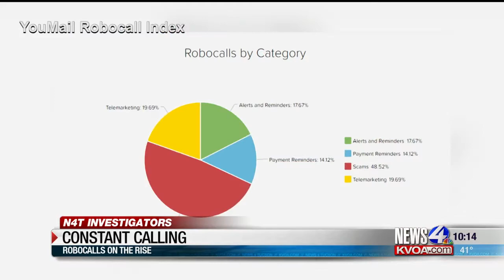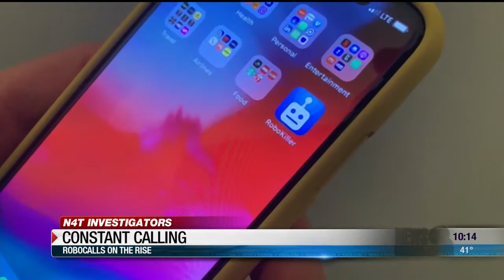N4T Investigators: Robocalls rising again in Tucson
Within the last month, 16.8 million people in southeastern Arizona received robocalls, according to You Mail.